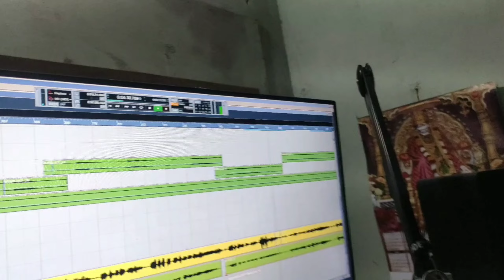Hai Rajadhi Jisu Rajana ll Salman Mallick ll New Jesus song ll 2021 ll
Hello praise the lord .Welcome to my youtube chennel. Hai Rajadhi Jisu Rajana new odia Jesus song.This song is sing by brother Salman mallick.

credit and crew

Singer - Salman mallick
Lyrics - Digbijaya (ILU)
Edited by - Isudas mallick

         Warning